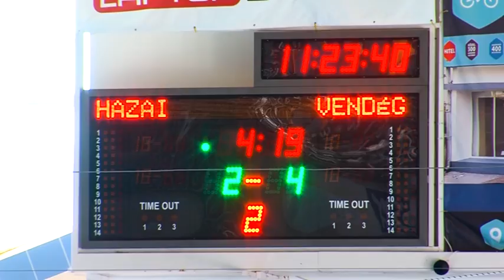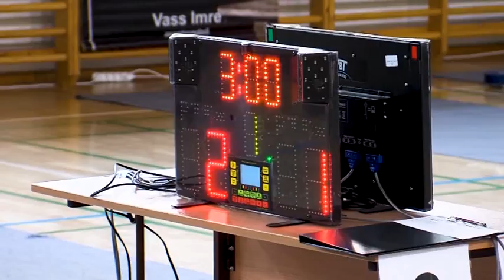Pálya sportmagazin - Tolnatáj TV 20190423